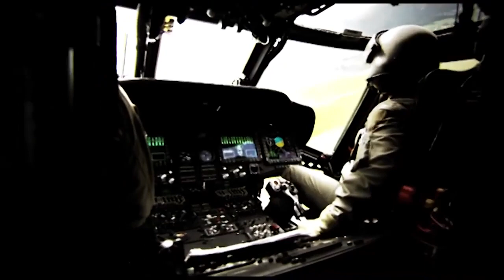Viribus Unitis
This video is not meant to be hate speech or harmful to anyone
Video ist nicht als Hassrede gedacht oder schädlich für irgendjemanden